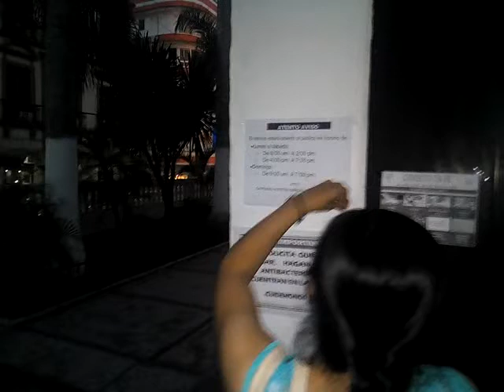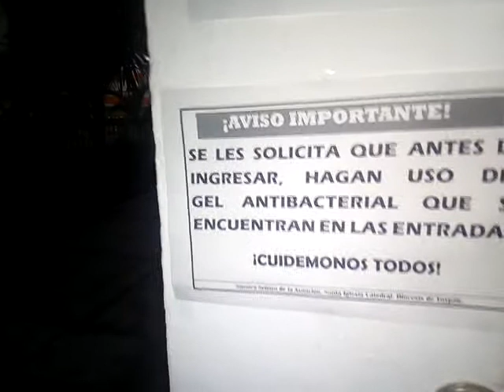28 ABR 2020 CATEDRAL DE TUXPAN VACÍA POR COVID-19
Vídeo capturado 19:10 pm